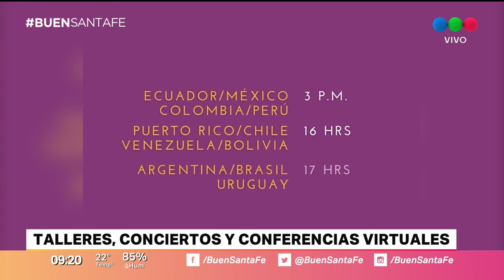Sonamos, un encuentro musical entre niños y adolescentes de Latinoamérica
La iniciativa, que comenzó este miércoles a través la virtualidad, reúne a jóvenes de once países con el objetivo de difundir el talento musical de los mismos.